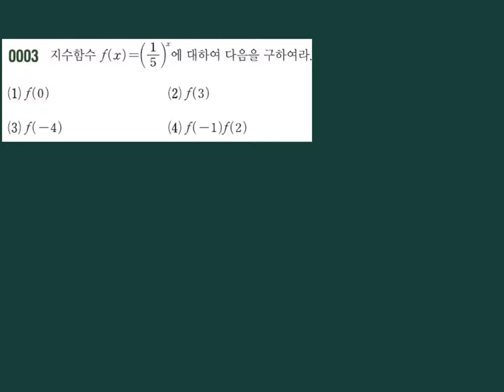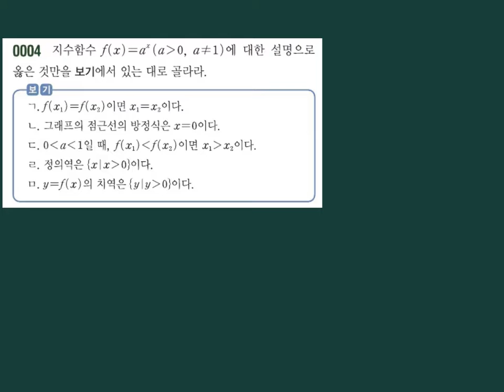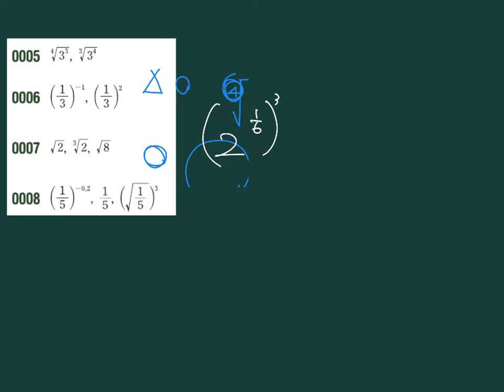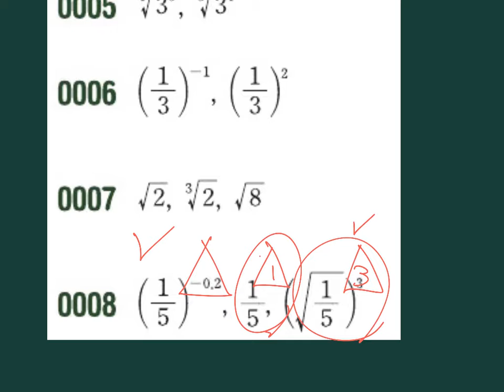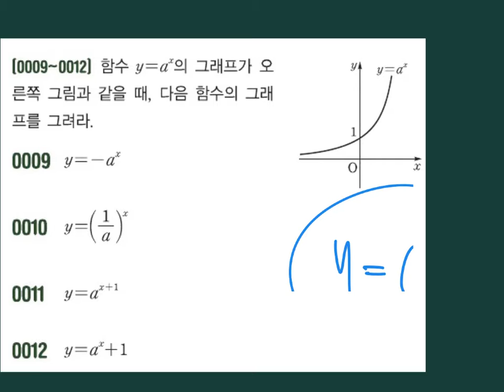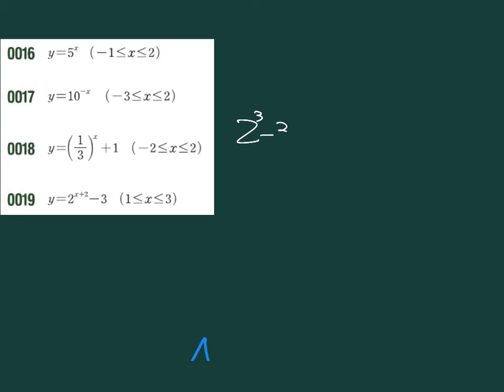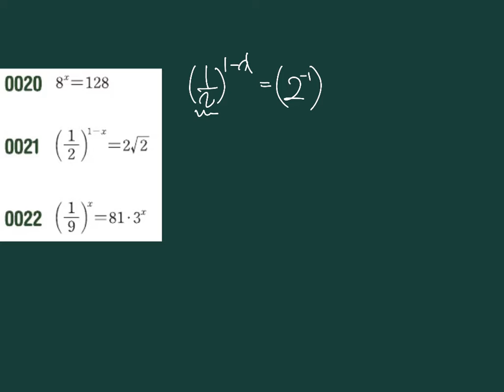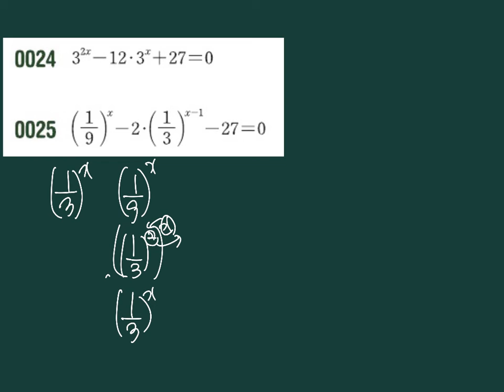쎈미적2 01단원 스텝A